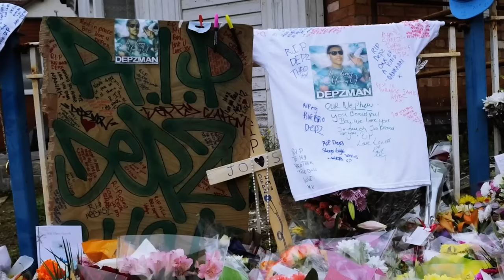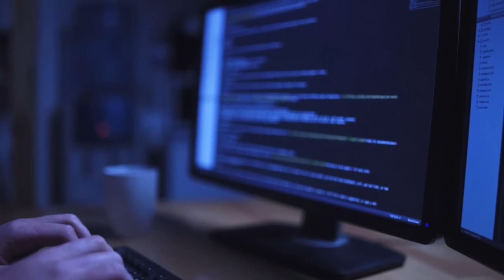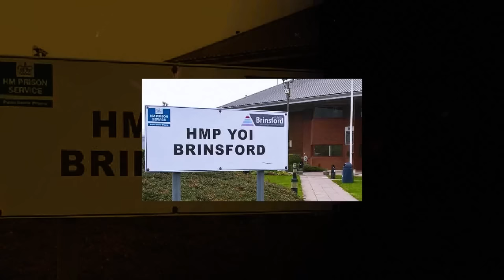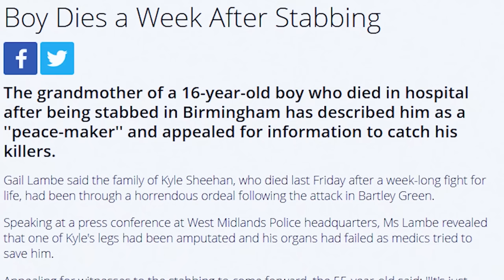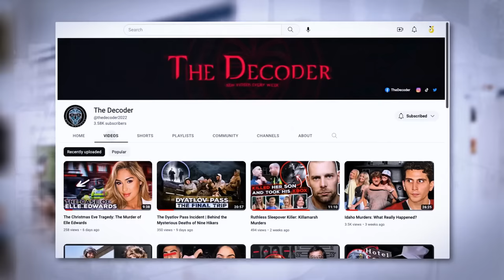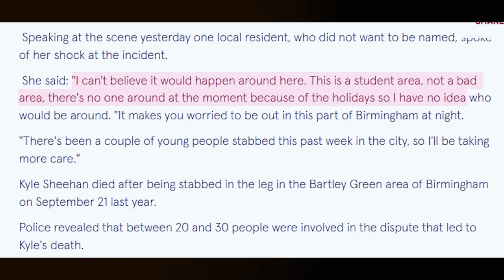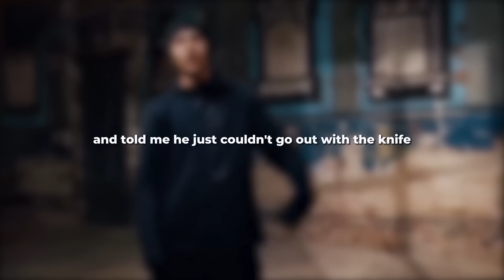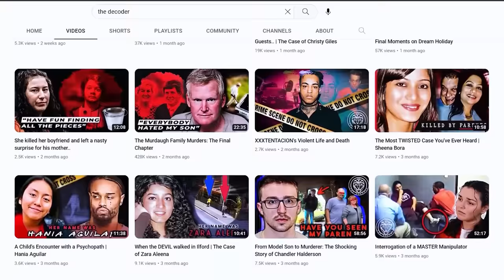The Rapper Who Was Murdered At His Friend's Funeral | The Story of Depzman | True Crime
A True crime documentary on the tragic death  of Joshua Ribera.

The Decoder